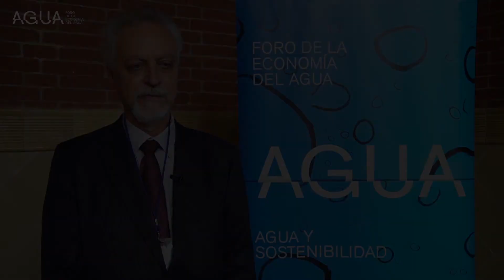Léo Heller 4